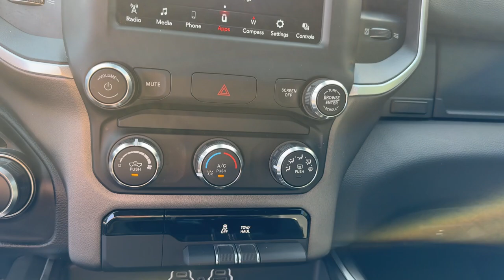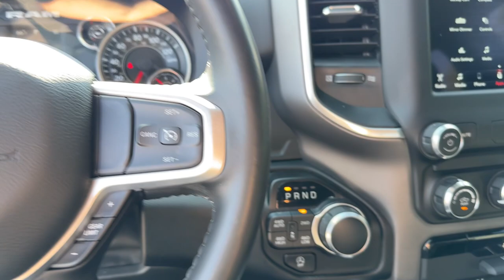2021 RAM 1500 Big Horn Missouri Independence, Kansas City, Blue Springs, Grain Valley, Lees Sum...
Pre-Owned 2021 RAM 1500 Big Horn available at Landmark CDJR Missouri located in 1900 S Noland Rd, Independence, Missouri, 64055. Servicing the Independence, Kansas City, Blue Springs, Grain Valley, Lees Summit area.

Can you see yourself in the  2021  RAM 1500.  The Ram 1500 delivers gritty towing capability, passenger-focused comfort and safety features, and surprising fuel efficiency. The following are some of this vehicles highlighted options: Keyless Entry, Four Wheel Drive, Keyless Start, Satellite Radio, Back-Up Camera, Remote Engine Start, Fog Lamps, Heated Mirrors, 8 Cylinder Engine, Hybrid. Get the truck that's both strong and comfortable to drive. Get into the Ram 1500.